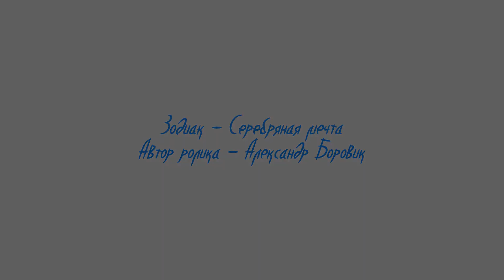Зодиак ( Серебряная мечта )